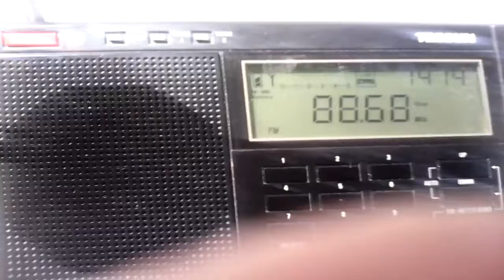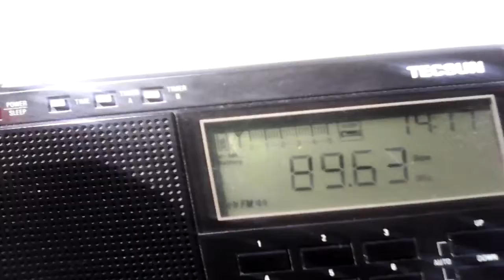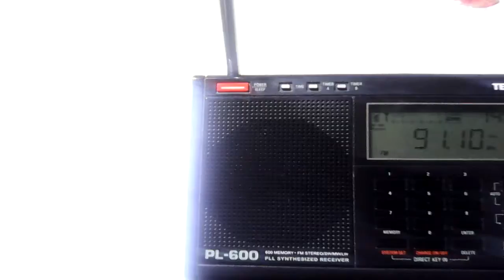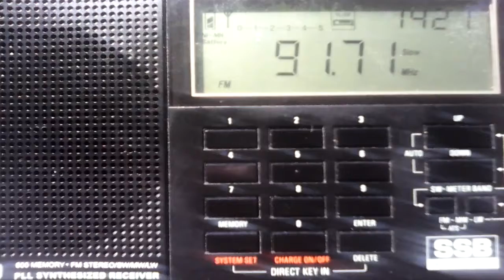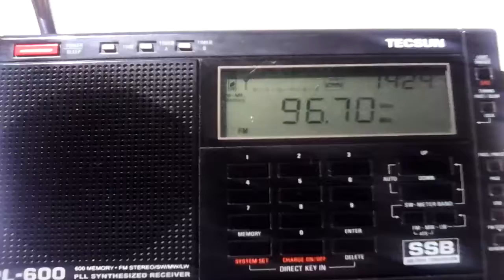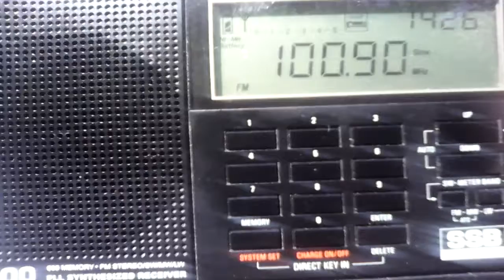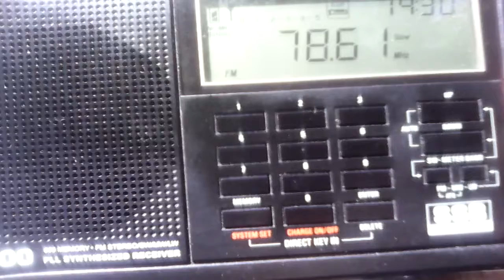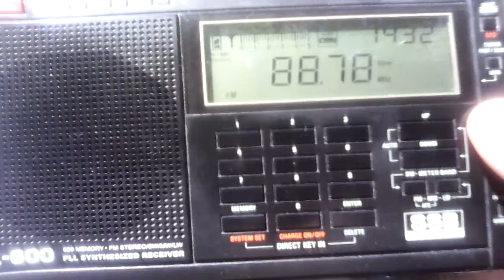Спорадик в Южно-Сахалинске из Южной Кореи 24.06.16